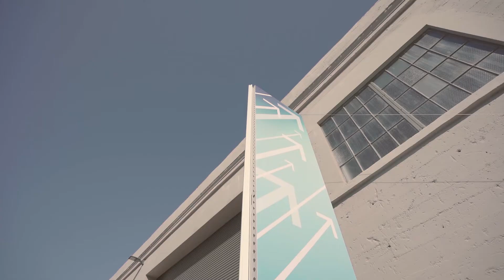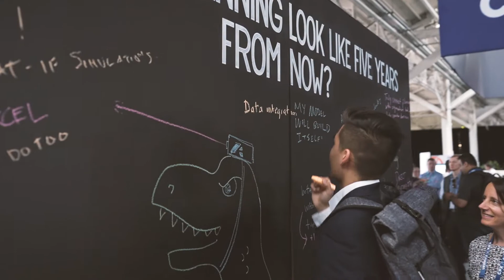Connected Planning Xperience (CPX) 2019 Highlights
Watch highlights from Connected Planning Xperience (CPX) 2019 in San Francisco and see what happens when over 2,000 members of the global Anaplan community come together to learn, network, and explore what's possible with Connected Planning.